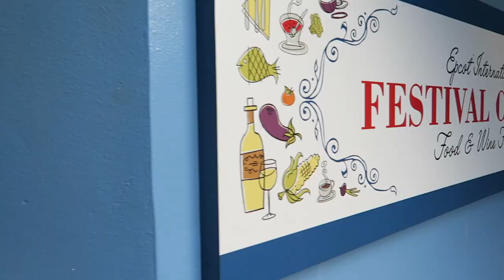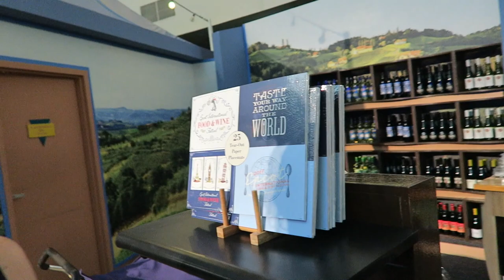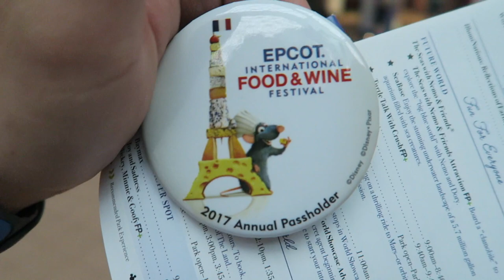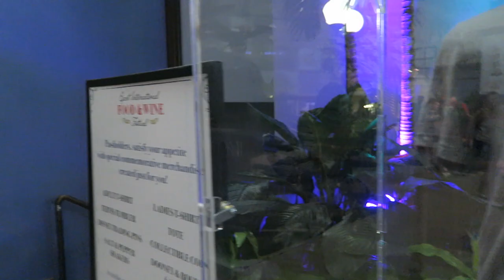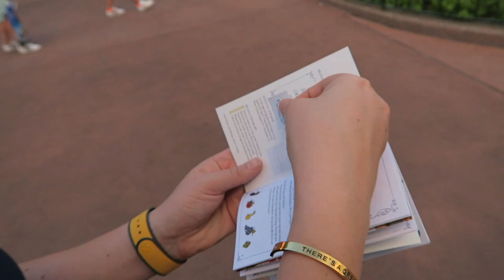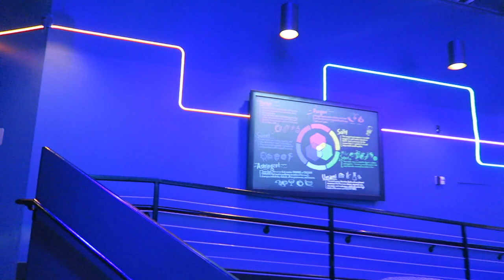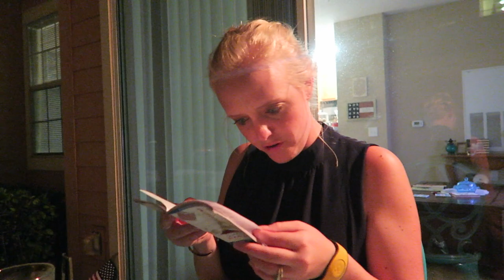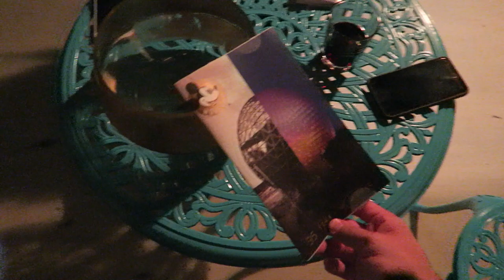EPCOT International Food and Wine Festival Opening Day 2017 | New Booths and Merchandise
When planning to move down to Florida our goal was to arrive in time to enjoy the EPCOT International Food and Wine Festival. Well, we are humbled to be here on its opening day! We hope you enjoy our first look at the festival, and look forward to many more trips to EPCOT this season.